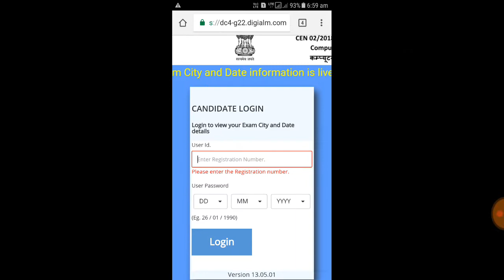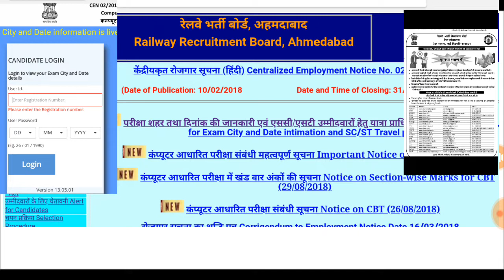रेलवे ग्रुप डी का महा संग्राम(सभी बच्चे का एग्जाम सेंटर )17/09/2018 प्रतिदिन# दलालों से सावधान